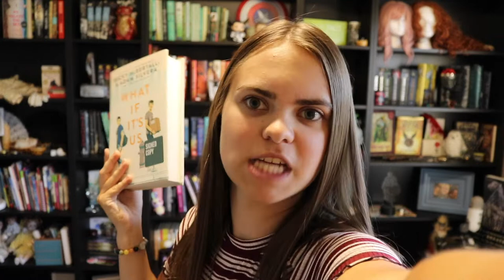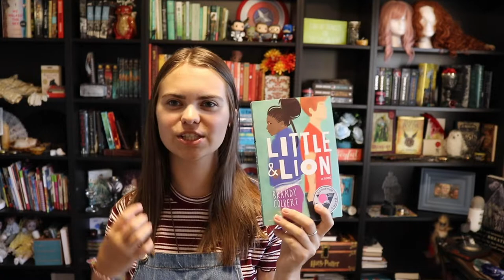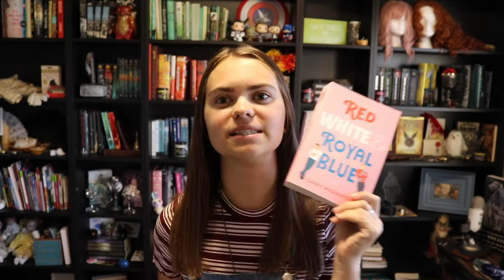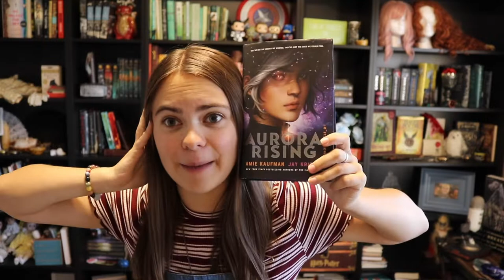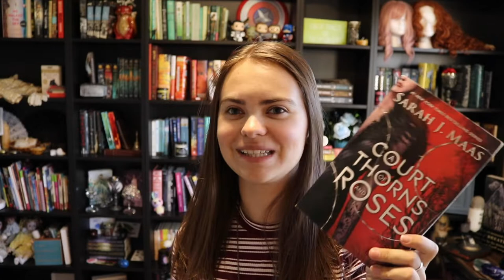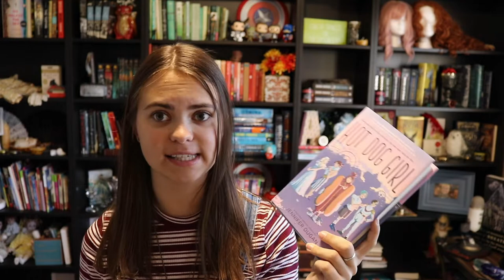Are These Popular YA Books Worth the Hype?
In which no tea is spilled, no shade is thrown, and I ramble because I'm a hardcore Hufflepuff.

~*~ WHERE CAN YOU FIND ALLY? ~*~